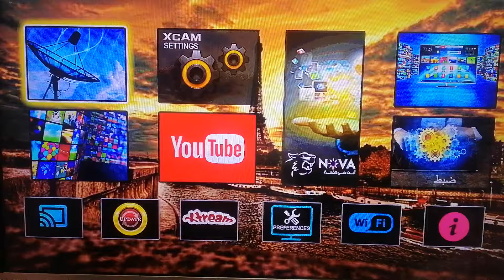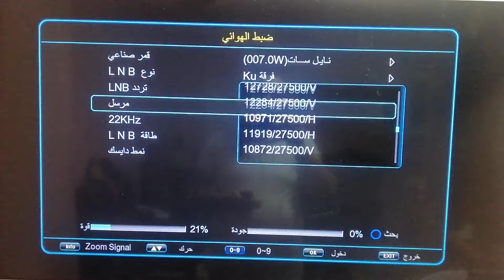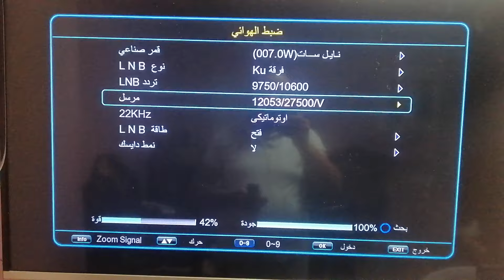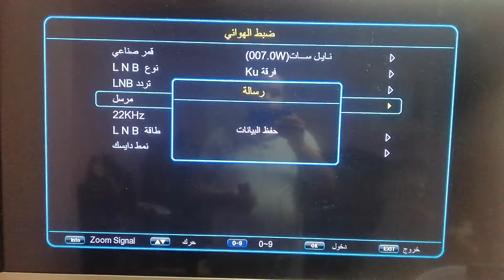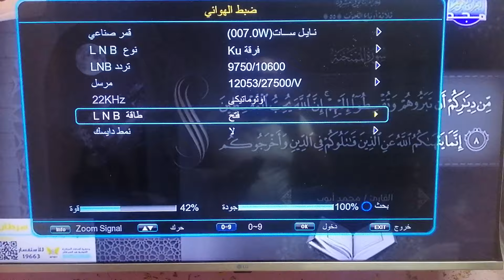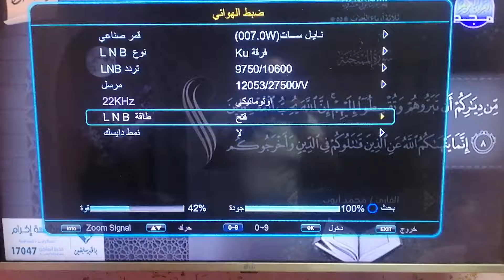طريقة حل مشكله لا توجد اشاره على الرسيفرات في بعض الترددات و حل مشكلة الاشارة ضعيفة في بعض القنوات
مشكلة فصل بعد الترددات على النايل سات فصل اشارة الطبق من الرسيفر حل مشكلة فصل الاشارة الافقي غلى النايل سات وفصل الاشارة العمودي على الرسيفر فقدان معظم القنوات على الرسيفر واشارة الطبق لا يوجد اشارة على الرسيفر طريقة حل مشكله لا توجد اشاره على بعض الترددات و حل مشكلة الاشارة ضعيفة في بعض القنوات
نتعرف اليوم على حل بعض المشكلات في جهاز الرسيفر مثل
  مشكل فقدان الإشارة و  حل مشكلة لا توجد اشارة او لا توجد إشارة
هذه المشكلات تؤثر على عدد كبير من القنوات ونجد مشاكل ضخمة مثل انقطاع بعض الترددات الراسية او انقطاع الترددات الافقية بدون سبب لذا بمتابعتك لهذا الفيديو سنصل الى طريقة حل مشكله لا توجد اشاره على بعض الترددات
مشكلة ترددات على النايل سات
مشكلة اشارة رسيفر عمودي
مشكلة اشارة رسيفر افقي
مشكلة في ترددات V
مشكلة في ترددات H
طريقة حل مشكلة التردد الافقي
طريقة حل مشكلة التردد العمودي
ترددات قمر النايل سات لا توجد اشارة
تردد سات
الترددات H لا تعمل
حل مشكلة عدم ظهور بعض القنوات في الرسيفر
مشكلة عدم ظهور القنوات في الرسيفر
حل مشكلة لا توجد إشارة في الرسيفر
حل مشكلة لا توجد إشارة في التلفزيون
حل مشكلة الإشارة سيئة في الرسيفر
مشاكل الرسيفر وحلولها
حل مشكلة تقطيع بعض القنوات